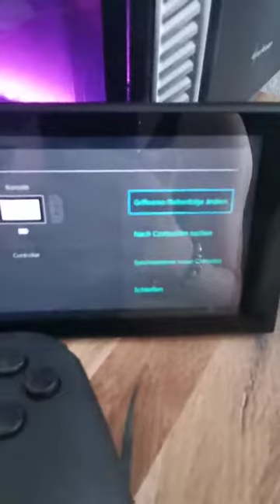momen Wireless Controller für Nintendo Switch Bluetooth drahtlos Pro Controller, Kann ohne Probleme